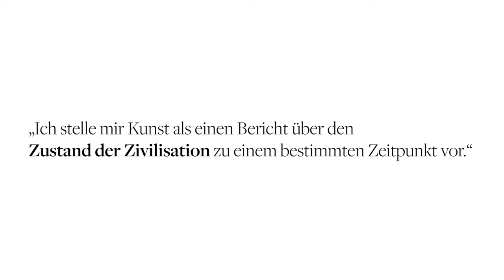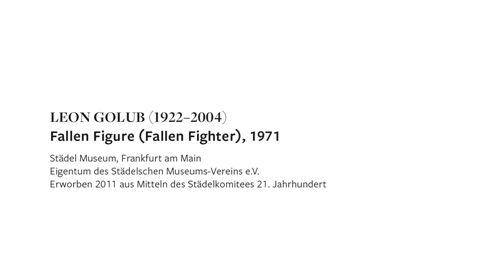KunstIStück – Leon Golub: Fallen Figure (Fallen Fighter)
KunstIStück – Leon Golub: Fallen Figure (Fallen Fighter), 1971, Städel Museum Frankfurt am Main